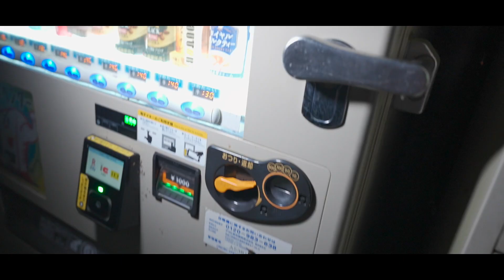Vlog｜カブトムシって山の中にいるんだよね！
ひぐらしの鳴き声、少しずつ暗くなる夕方。
お腹が空いてきたけど、まだ帰りたくない。
お母さん心配してないかな？今日こそ捕まえたい。

小学生以来のワクワク感。

久しぶりの昆虫採集。夜の山ってワクワクする！
※ちなみに、今回遭遇したカブト&クワガタは山に返しました

今回もナビゲータは鎌倉の重鎮ことノミヤイチロー氏

オススメしたい”モノと日常”を発信中
📍パタゴニアが好き
📍シンプルでずっと使えるものが好き
📍快適なモノ選びの中で少しだけオシャレしたい
📍172cm,58kg,KANAGAWA

■Ota Yoshiei
映像制作・モノコト紹介・コラボなどのご連絡はこちらまで！

■Equipments & etc
Camera : Sony a7Ⅳ
Edit : FCPX